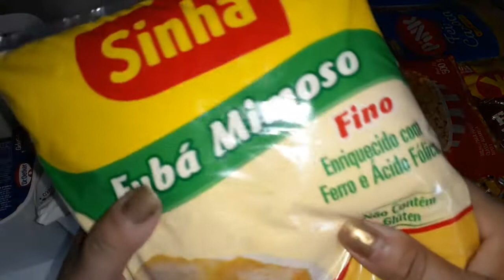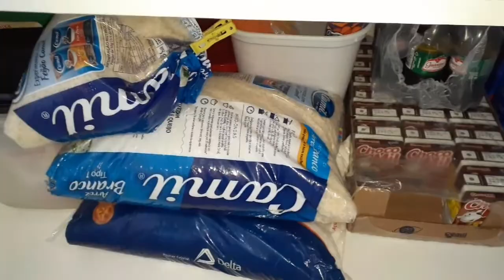DISPENSA/ ORGANIZO É LIMPO MINHA DISPENSA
OS SONHOS SÃO PRA CORRER ATRÁS!!EU TÔ CORRENDO ATRÁS DO MEU É VOCÊ??